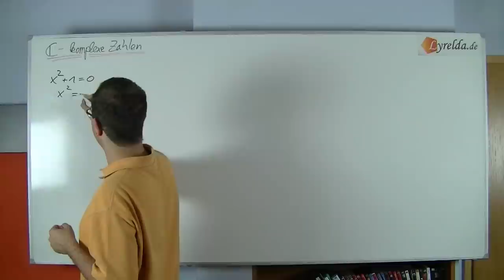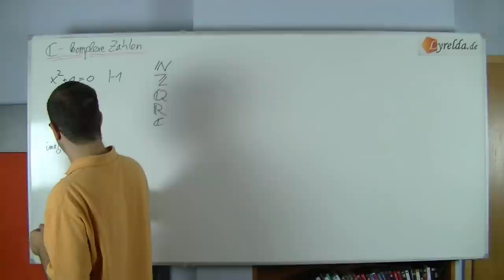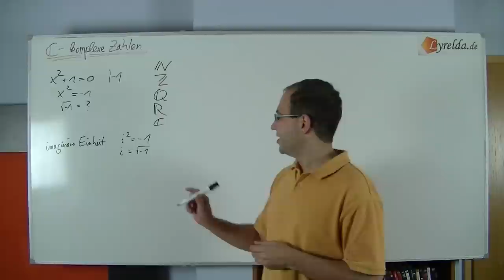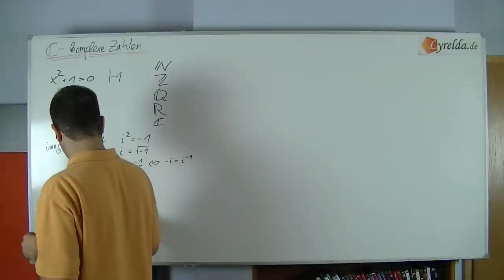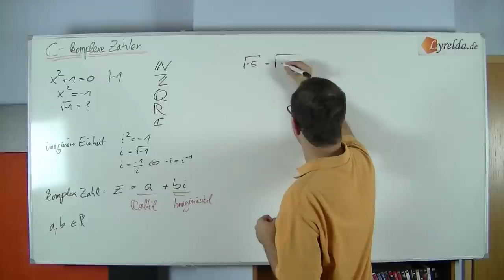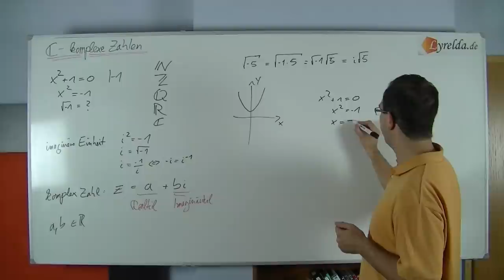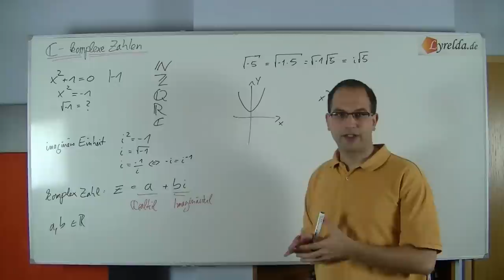Komplexe Zahlen - Einführung - Lyrelda.de